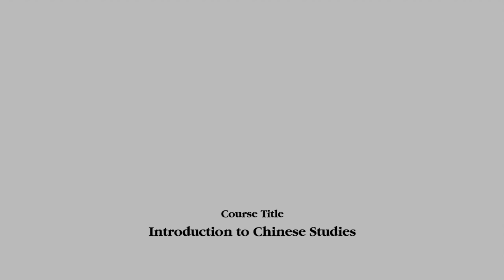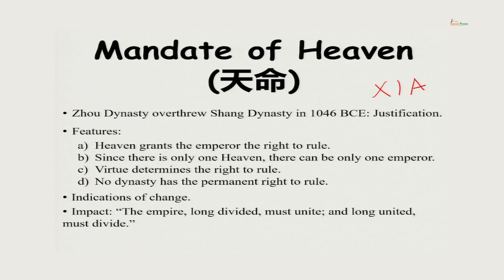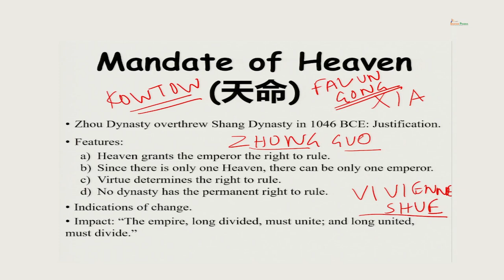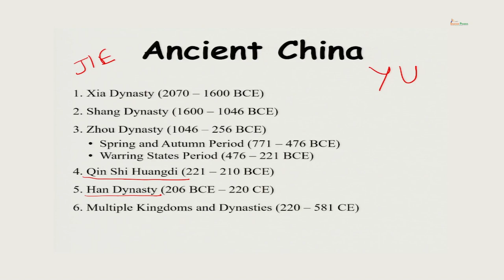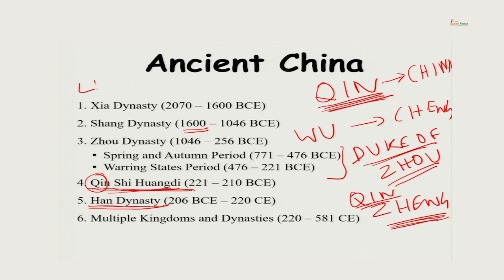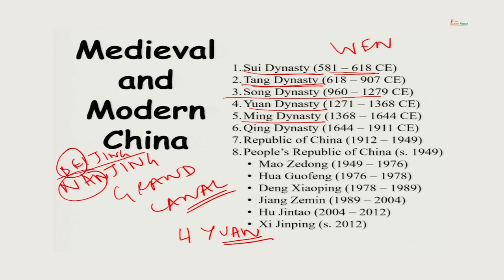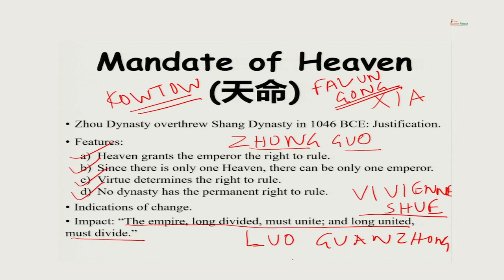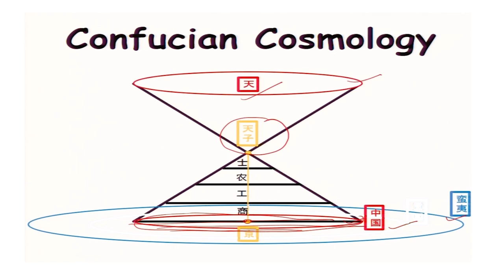Mandate of Heaven: Rise and Fall of Dynasties